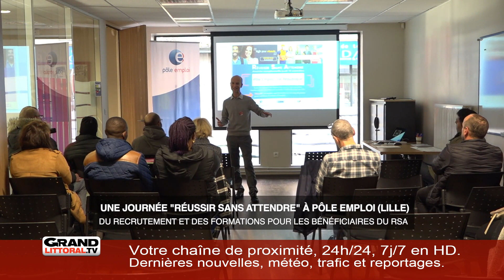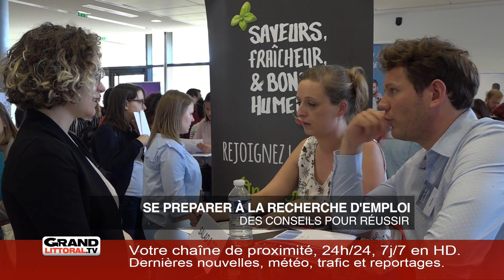Jeudi 14 Novembre 2019 - Edition Spéciale Emploi